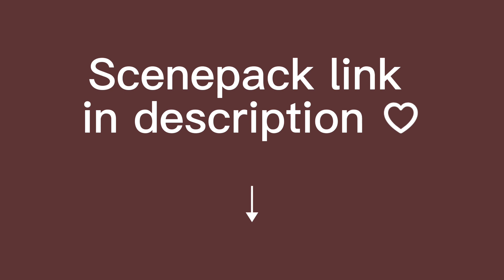Violet Harmon Scenepack Logoless 1080p Part 4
Key if needed:
jLENhqnGskV1IzOnLEGqgGfOI-Vi223rlKqyzlR93dI